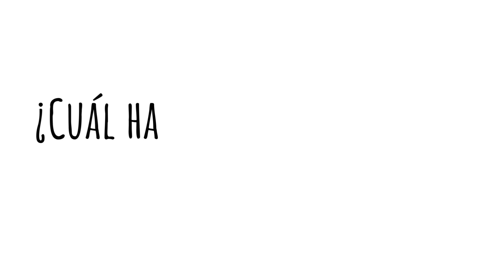¿Cuál ha sido tu experiencia con el Proyecto Personal?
Estamos en la última fase del Proyecto Personal y nuestros estudiantes de 1ro de Bachillerato han querido compartir con toda la comunidad su experiencia.
¡Veamos lo que nos quieren contar!